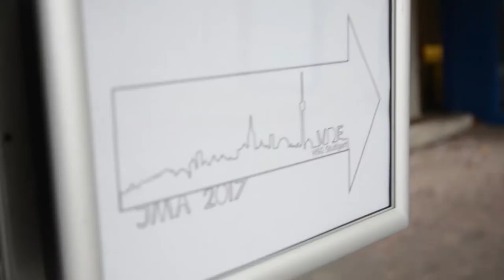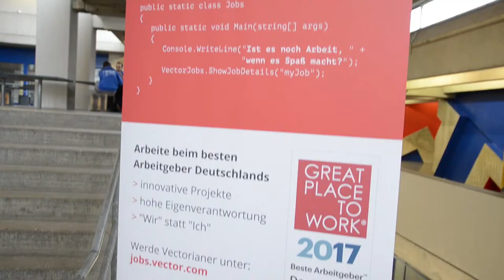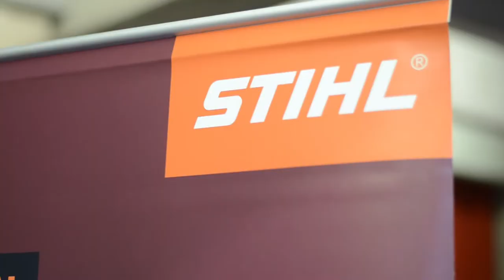Eindrücke der Winter JMA 2017 des VDE YoungNet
Ein Wochenende mit produktiver Projektarbeit, neuen Impulsen und Maultauschen - das war unsere Winter JMA vergangenen November für unser VDE YoungNet!

Als überregionale Interessenvertretung für Studierende im VDE gibt es den VDE-Jungmitgliederausschuss, welcher sich zweimal jährlich trifft. Zuletzt trafen zahlreiche Jungmitglieder im schönen Stuttgart aufeinander, um Informationen zwischen den Hochschulgruppen auszutauschen, über die Arbeit aus den Teams zu berichten und neue Projekte gemeinsam zu initiieren und zu fördern.

Hier zu sehen sind einige Eindrücke unserer letzten Winter-JMA, videografisch eingefangen von Julian Küsel. Vielen Dank hierfür!